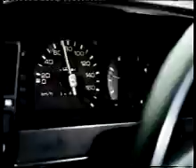Sicurezza Stradale: Rispetta i limiti di velocità!